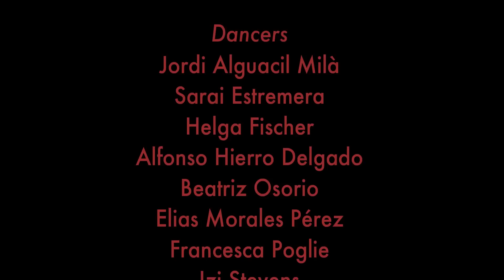Bodas de sangre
based on a story by Federico García Lorca
Directed by Daniel Morales Pérez

Music arrangement and compostition
Bruno Chmel

Choreography
Daniel Morales Pérez
Elias Morales Pérez

Assistance
Ilja van den Bosch

Dramaturgy
Alfonso Hierro Delgado

Costume design
Silke Fischer

Stage design
Christian Weißenberger

Dancers
Jordi Alguacil Milà
Sarai Estremera
Helga Fischer
Alfonso Hierro Delgado
Beatriz Osorio
Elias Morales Pérez
Francesca Poglie
Izi Stevens

Singer
Mona Akinola

THEATER//AN DER ROTT
2012